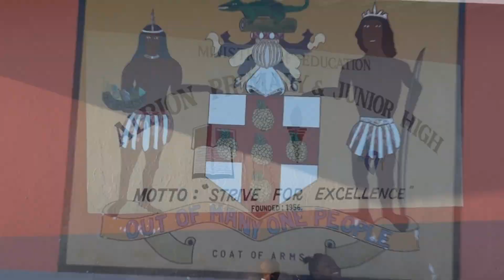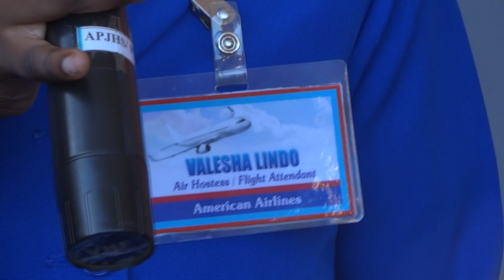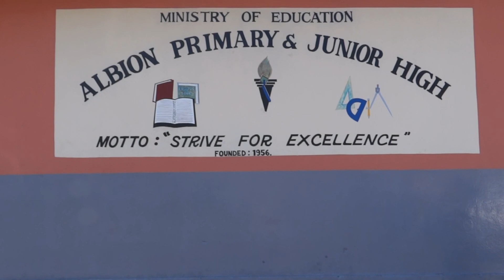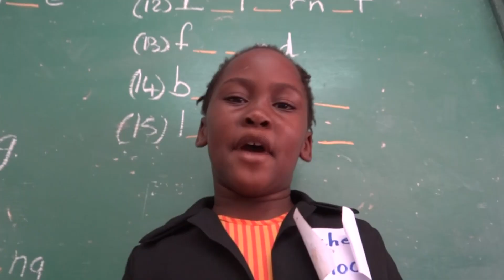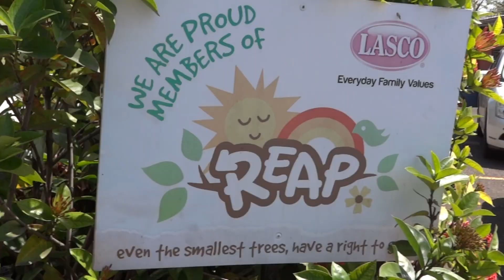Albion Primary & Junior High School Career Day 2017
Creating a better Jamaica through social and Educational
Development.